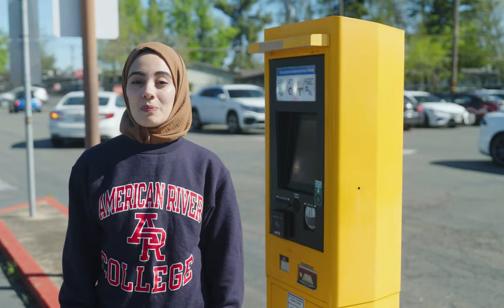How To Get A Parking Permit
Parking is available at all Los Rios college locations. In this video find out how to get a parking permit on campus or online.